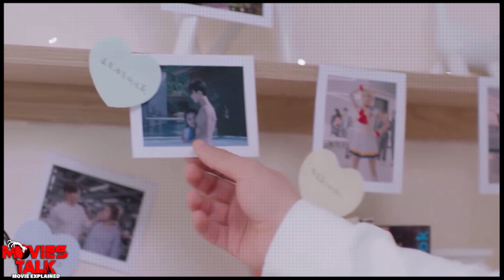My Girlfriend Is An Alien Season 2 Episode 5 to 10 Explained in Hindi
Hello friend, today I am going to talk about my girlfriend is an alien season 2 episode 5,6,7,8,9 & 10 explained details in this video.